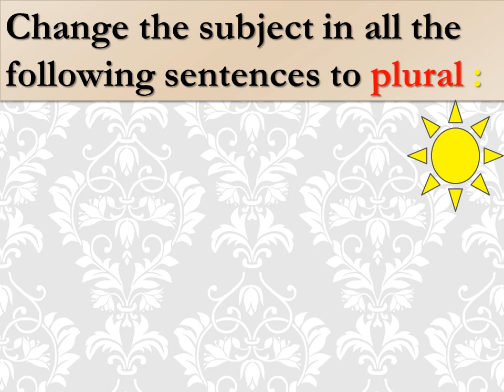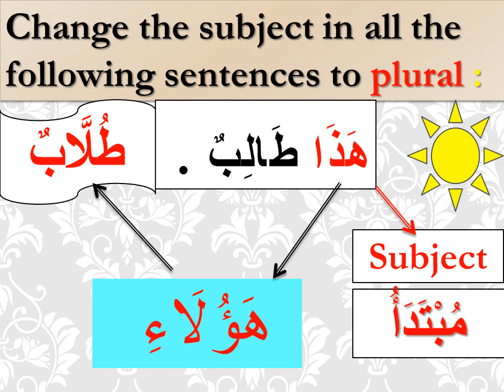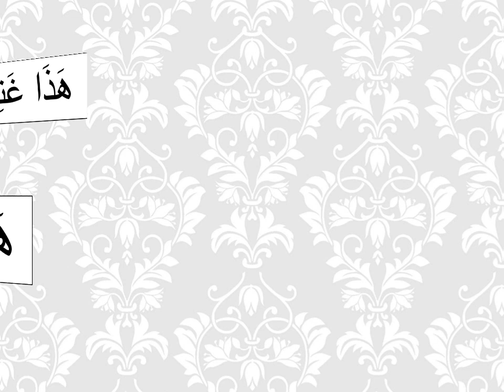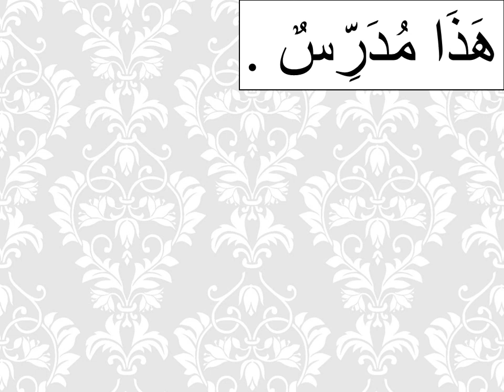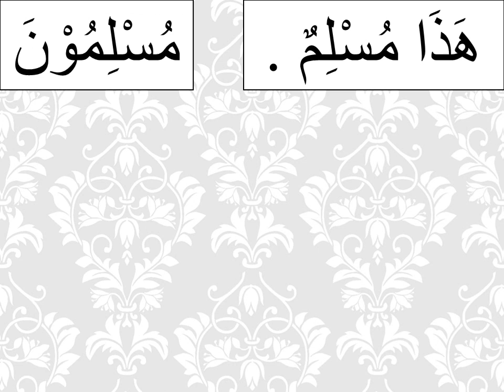Lesson 13 Part 6 | वाहिद और जम'अ 25 अरबी शब्द और 25 अरबी वाक्य | Singular and Plural in Arabic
वाहिद और जम'अ 25 अरबी शब्द

 25 अरबी वाक्य |

 Singular and Plural in Arabic